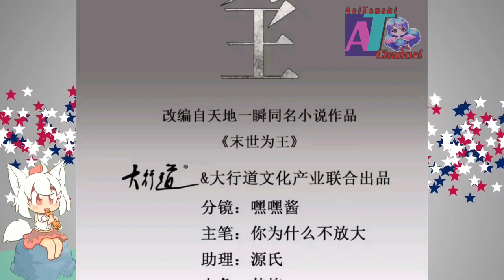Intrusion || King Of Apocalypse Chapter 432 English || AT CHANNEL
COPYRIGHT / LICENSING